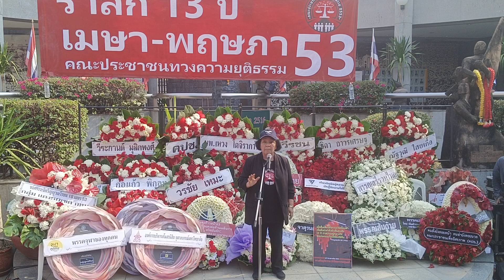CLIP🔴 "อ.ธิดา ถาวรเศรษฐ" คปช53 รำลึกคนเสื้อแดง 13 ปี อนุสรณ์สถาน14ตุลา